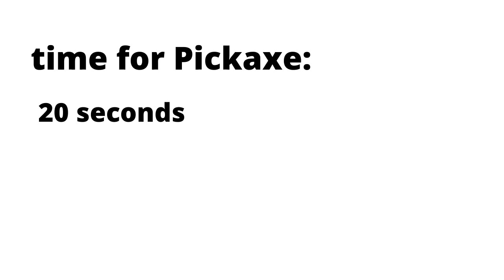Drill vs Pick which is faster | Terraria 1.4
an age old question put to rest